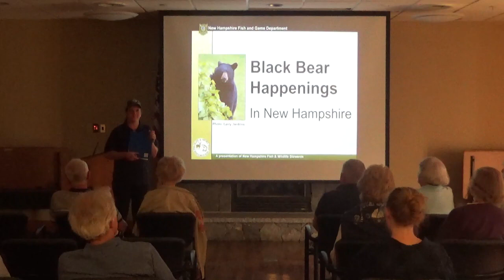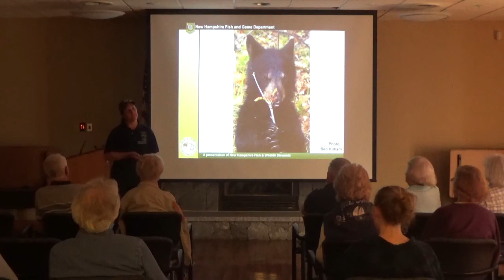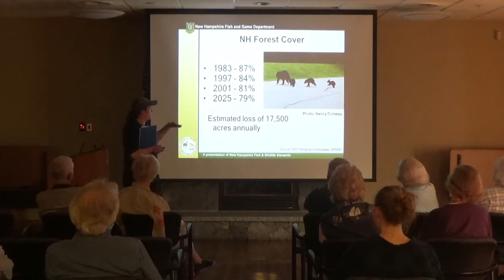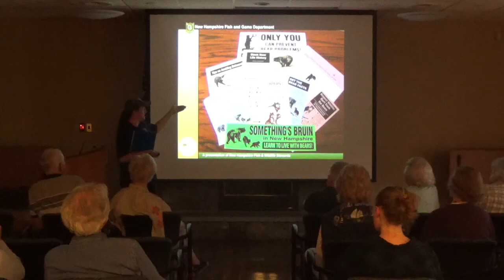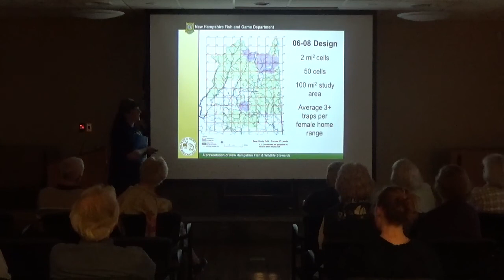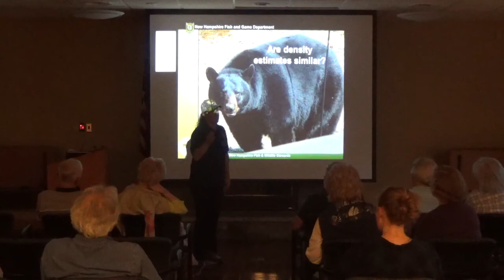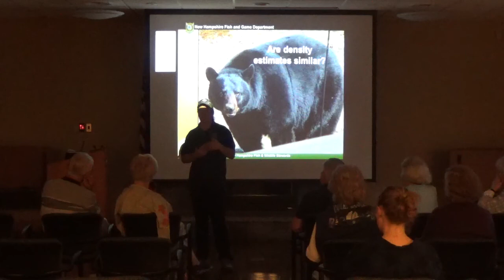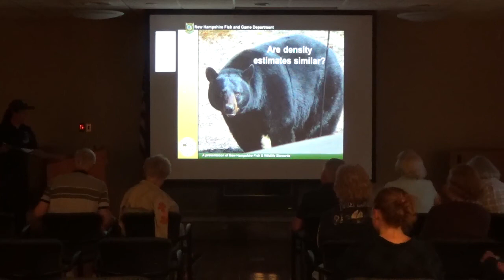Black Bear Happenings with Brenda Leary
Black bears have a mixed reputation as mostly harmless foragers that have the potential to be dangerous wild animals. Learn about the natural history of our native wildlife, related research and management activities in New Hampshire, and the federal Wildlife and Sport Fish Restoration Program that makes the work possible. Gilford local Brenda Leary will be here as part of the New Hampshire Fish and Game Department Fish and Wildlife Stewards program, aimed at increasing public awareness of the federal Wildlife and Sport Fish Restoration programs and the important Fish and Game projects they fund.